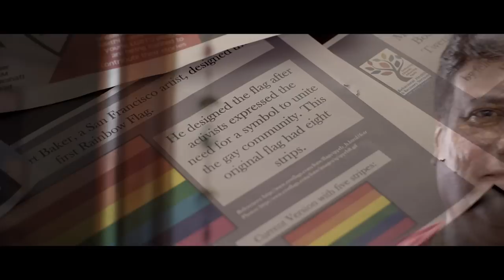Almariyaan I Rajesh Sharma I Supriya Shukla I Award Winning Short Film I FNP Media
Homosexuality is a reality!

"Almariyaan", an FNP Original conveys this deep and strong message through an unconventional and beautiful story of a mother and father making 100% efforts to learn the art of acceptance!

Jaggu has taught them well! And we must all take this class once!

Films by FNP Media envisions bringing you short films that are engaging, entertaining, and inspiring through its wide array of short films from different genres. So watch out for this space for a treat of exciting short films!